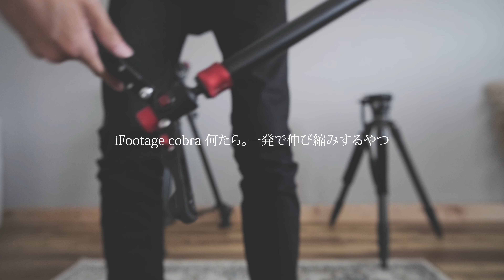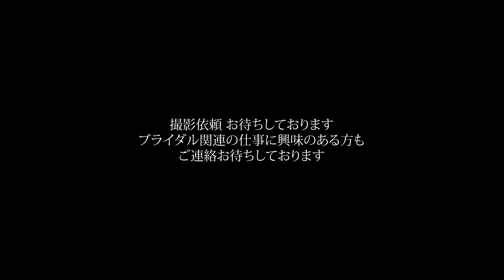【Vinten vison blue】もう一つのフローテックを開封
システムVision blue FT GS（VB-FTGS）】 Vinten カーボン3段三脚システム フローテック
購入したのはこれです
ビデオ近畿さんにとても親切丁寧なやりとりで販売していただきました

狭いところで使う自分はミッドスプレッダー運用をするために追加購入しました

ザハトラーの在庫がいつまでも無い中
カメラプレートがマンフロットと違う規格でも問題ない方や
ザハトラーの機械式雲台がどうしても必要でない方はVintenの検討もいいかと思います

私はFSB6が手元にあるのでヘッドはなんでもよかったのですが
少し触った限りVintenもかなり使用感良さそうなので、特に交換せずに行こうと思ってます

↓SNS　DMは見るけど返信遅いかもしれない
burg_bridal
写真・ビデオ撮影
まだ言葉になっていない想いを、
形にする仕事をしています。
◊ 前撮り
◊ 当日スナップ
◊ エンドロール
◊ 記録映像